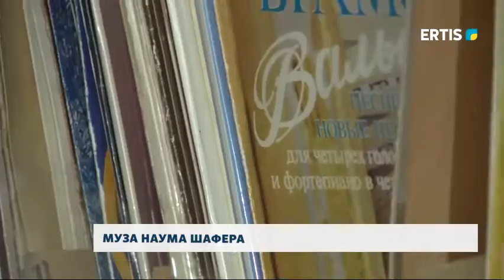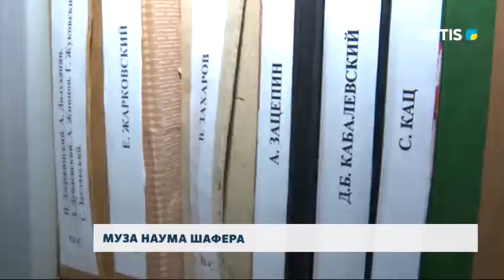МУЗА НАУМА ШАФЕРА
За каждым успешным мужчиной стоит мудрая женщина. Художники и поэты всегда черпали вдохновение в любовных отношениях. Музы помогали творить и создавать прекрасное. Они часто оставались в тени своих талантливых мужей, создавая условия для творчества. 65 лет рядом с известным музыковедом–коллекционером Наумом Шафером находится его супруга Наталья Михайловна Капустина, которая разделила увлечение мужа, и до сих пор является его первым критиком и вдохновителем.